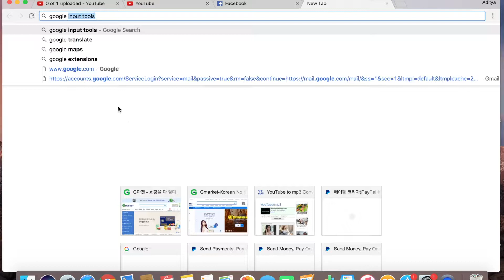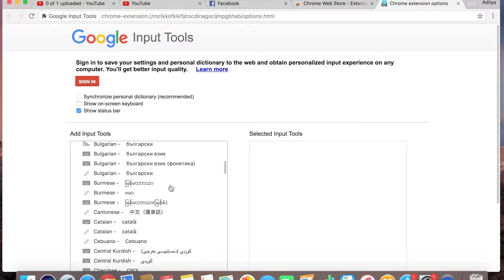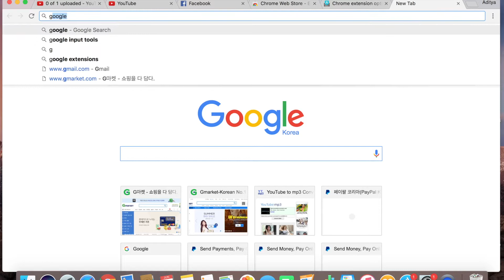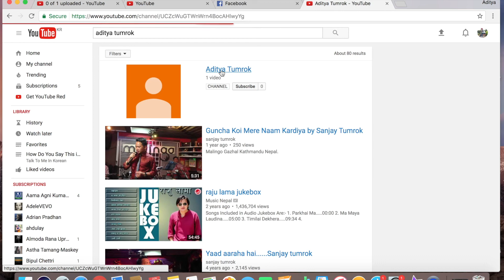How To type Nepali In Google Chrome || गुगल क्रोममा नेपाली अक्षर टाईप